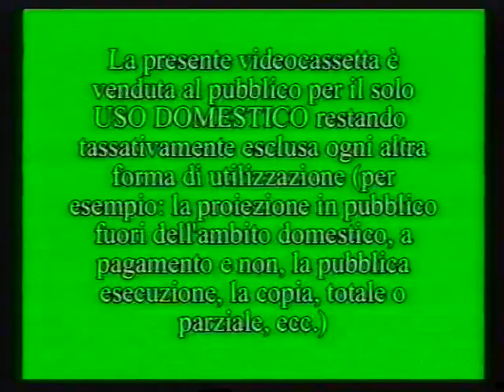Il Bull Terrier - De Vecchi Editore | Tutto sulla Razza - Caratteristiche - Carattere - Morfologia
Bull Terrier, standard, educazione, toelettatura, valutazione
Cerchi maggiori informazioni sulla razza?
𝙬𝙬𝙬.𝙗𝙪𝙡𝙡𝙩𝙚𝙧𝙧𝙞𝙚𝙧𝙞𝙩𝙖𝙡𝙞𝙖.𝙞𝙩
𝙬𝙬𝙬.𝙪𝙣𝙗𝙤𝙧𝙣𝙗𝙪𝙡𝙡𝙩𝙚𝙧𝙧𝙞𝙚𝙧.𝙘𝙤𝙢
Testi: Candida Pialorsi Falsina
Regia: Valeria Rossi
Voce: Michele Mariotti
Realizzazione: Marco Giberti

Figurante: Stefano Morandotti
Allevamenti: Allevamento Amatoriale di Franco Bardini, Allevamento di Maurizio Marchetti "di Acquanegra"